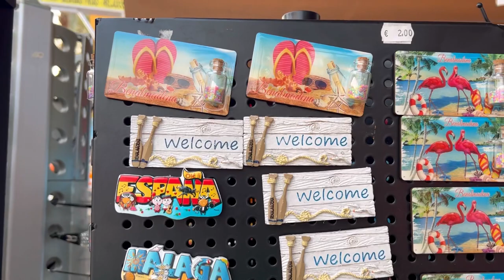Come with Me to the WEIRDest Castle! + addressing Balenciaga scandal…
Hi! In this part of my Vlogmas I'm taking you with me to visit the weirdest castle ever - the Castillo Bil Bil in Benalmadena is the south Spain, I'm sharing my opinion on what to do wih your Balenciaga items now and addressing the Balenciaga scandal with children involved... and on the positive note I share with some fun facts about Santa Claus!

I've mentioned these two videos from Jessie and Classic with a Quirk on the topic of Balenciaga scandal:

My favorite Amazon bag accessories:
Double chain handles I use with my Odeon (comes as a set of 2 chains)
Silver oval chain matching Alma BB
Gold oval chain (matching well mini pochette)
The Felicie chain from Amazon
Classic shiny gold chain
Chunky gold chain
Insert to Toiletry pouch 26
Chain extending ring/clasps
Insert to Toiletry 19
Alma brown leather strap

Adjustable 6 hole puncher (black) only $16:99
Adjustable 6 hole puncher (pink - I love it!!) only $18:69
Medium agenda inserts I use
Some beautiful paper which fits  into LV large agenda and can be punched to convert into LV agenda refill:
Pink flowers
Rainbow gradient
Cherry blossom
Purple flowers

I'm posting about handbags, fashion, styling ideas, shopping hauls (from luxury and affordable brands!), beauty and other things we girls enjoy! Stay in touch with me and watch how my collection grows! (and how I spent my money lol)
My social platforms:

Thank you for spending a few minutes of your life with me!
Hugs,
Natalia

Video recorded on an iPhone 13 Pro Max 2021.
Nothing is sponsoded here :)